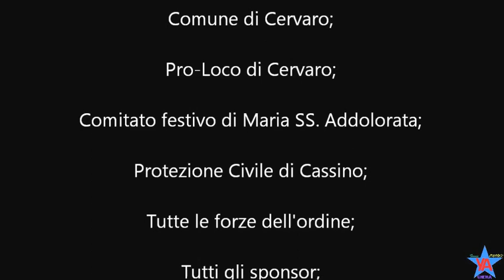Festa di Maria SS. Addolorata a Cervaro 21/6/2015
Ecco la festa in onore a Maria SS. Addolorata.